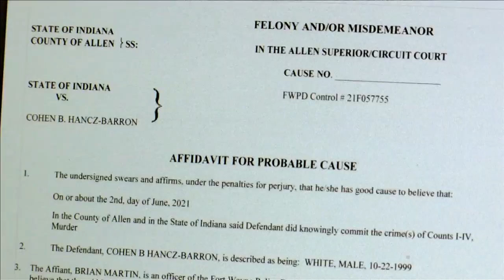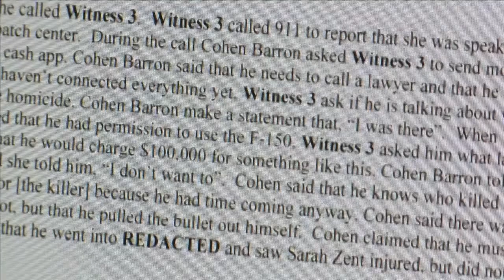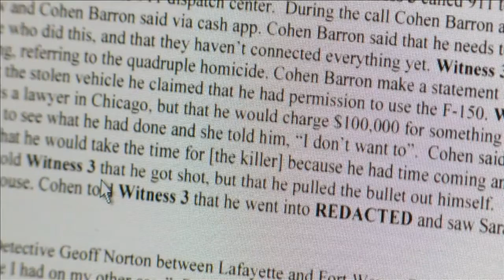Four victims identified in Gay Street homicide investigation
The Allen County Coroner's Office has released the identities of the people who were killed in Wednesday's multi-homicide investigation.